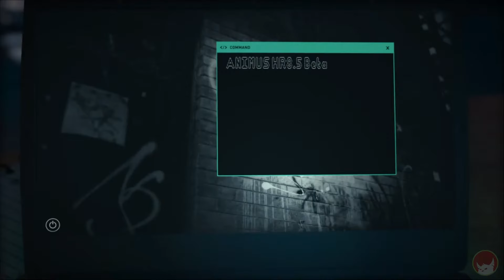Assassin's Creed Odyssey Explained in 9 Minutes | Comicstorian Gaming